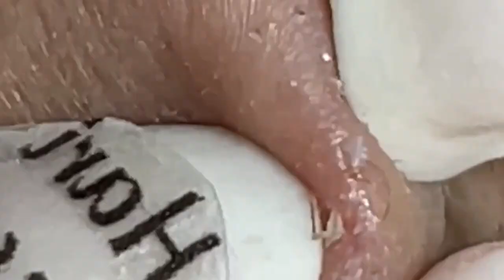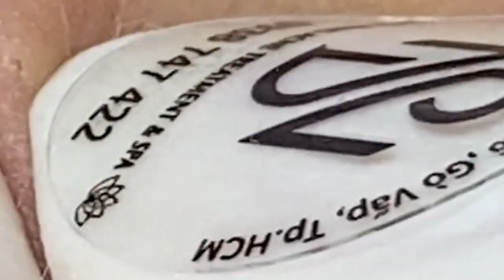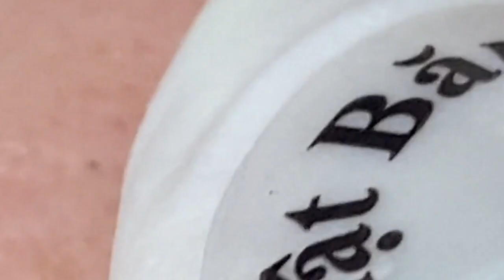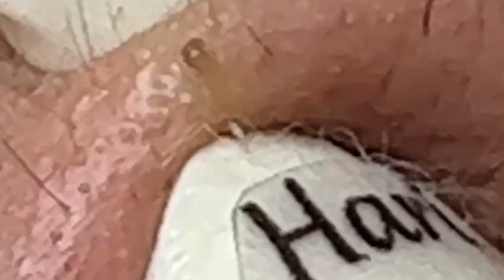مستقيل و بدمع العين امضي حبيبتي NASA 727